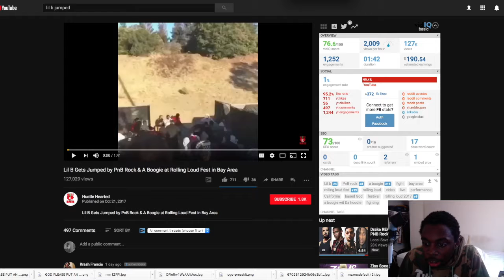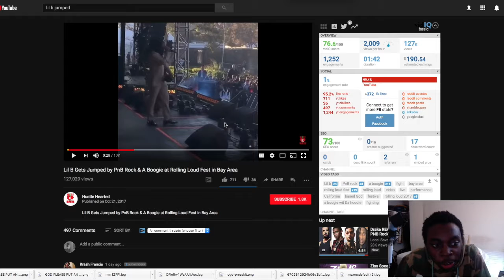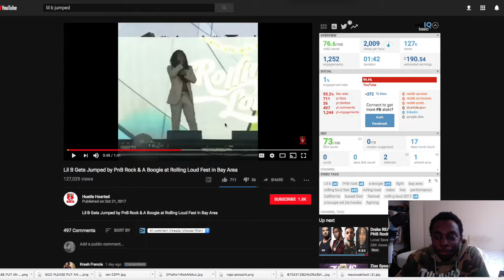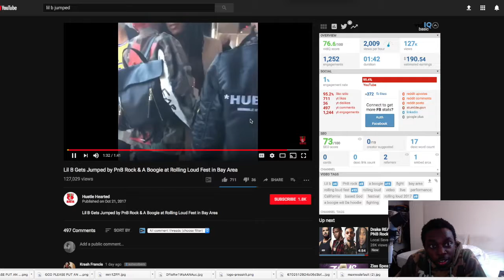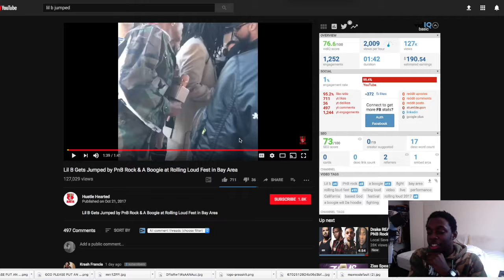F*** A BOOGIE DONT TOUCH LIL B (I RAGED OUT!!!) (BASED BOYS TASK FORCE UNITE)